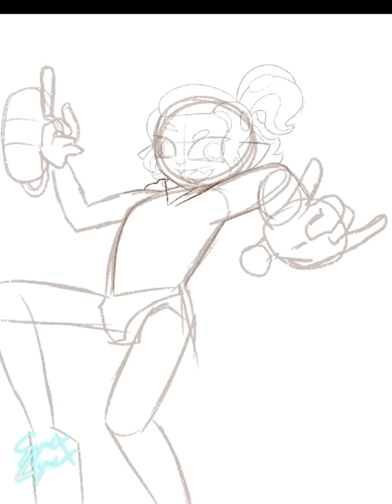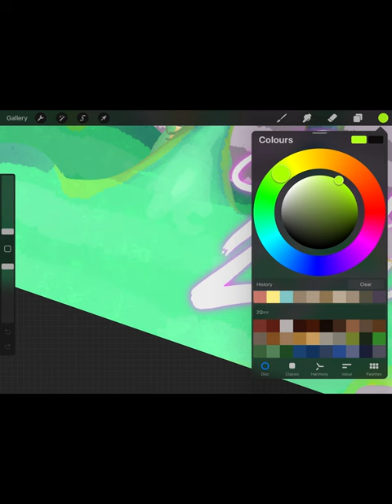SPLATOON OC SPEEDPAINT!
Speedpaint of my Splatoon OC using the @Pufuu paint brushes!

￼please be 18+ to view this site